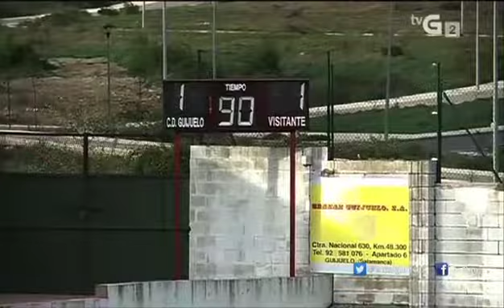Guijuelo CF - Coruxo CF, resumen goles y declaraciones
Más información en TVG2
Resumen gracias a TVG2